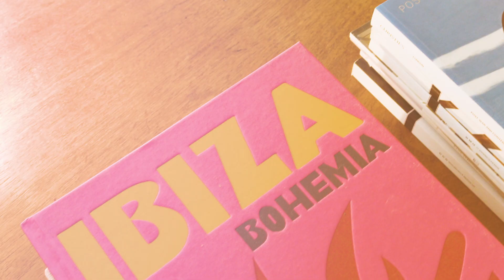River Woods SS22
Feel good in what you're wearing to your (home) office or to the city or the beach. Discover our spring-summer 2022 collection now via riverwoods.net !